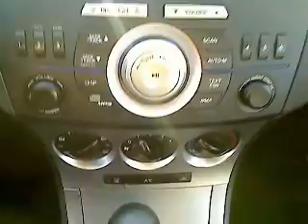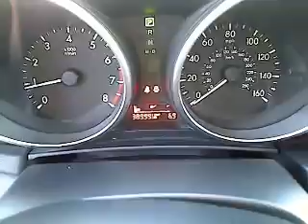2010 Mazda Mazda3 - Sedan San Antonio TX, Used HW5857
2010 Mazda Mazda3  - Stock#: HW5857

Gunn Honda
14610 IH-10 W

New In Stock!!! Safety equipment includes: ABS Curtain airbags Passenger Airbag...It has tons of features such as: Power windows Audio controls on steering wheel 2.0 liter inline 4 cylinder DOHC engine with variable valve timing Power mirrors Tilt and telescopic steering wheel...